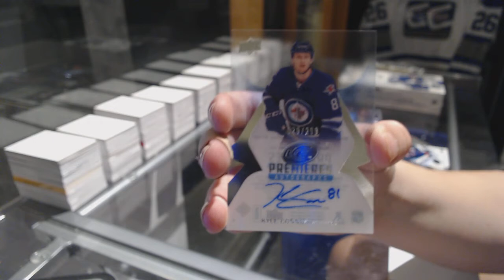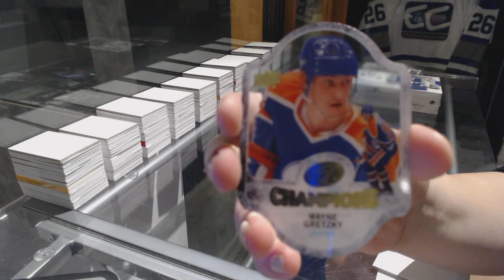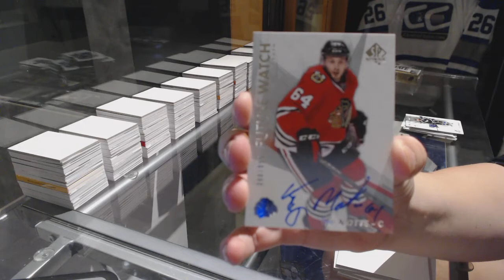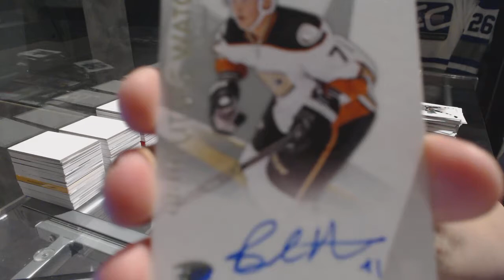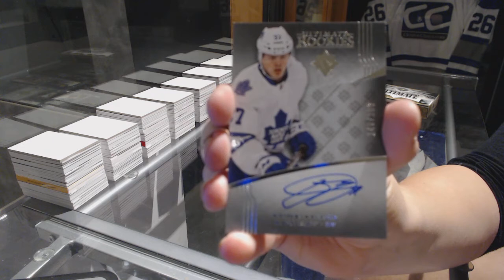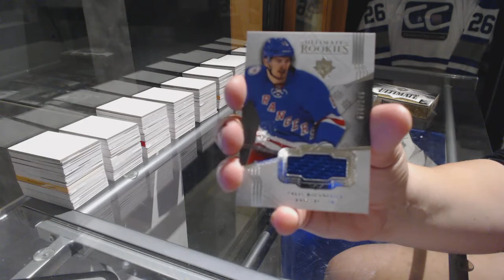16-17 UD Ice, 16-17 UD Ultimate & 16-17 UD SP Authentic Hockey Box Break - C&C GB #7602